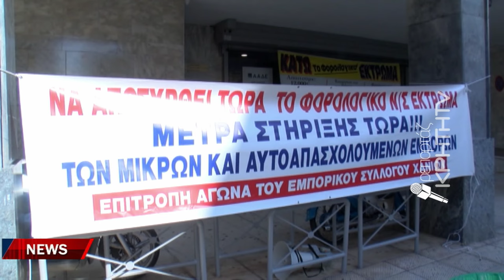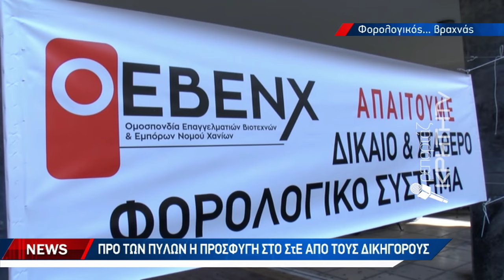Ξεσηκωμός επαγγελματιών με φόντο την ψήφιση του νέου νομοσχεδίου